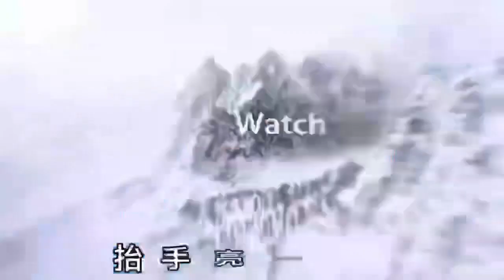BRAND CODE iphone14promax dubai accessories 14pro iphone #